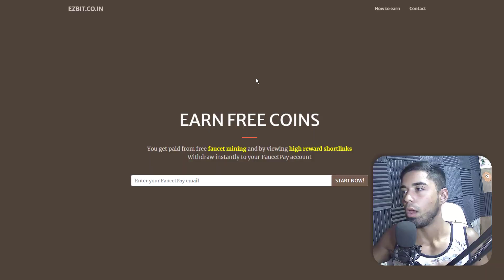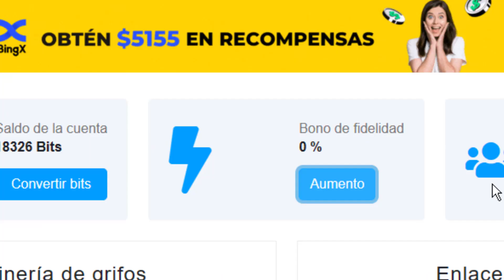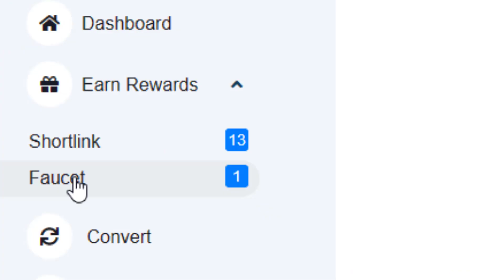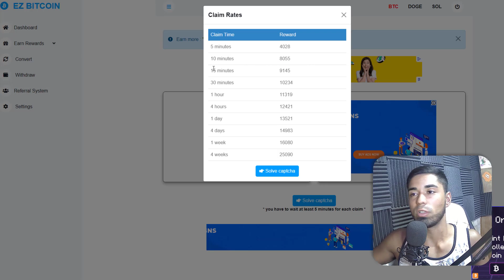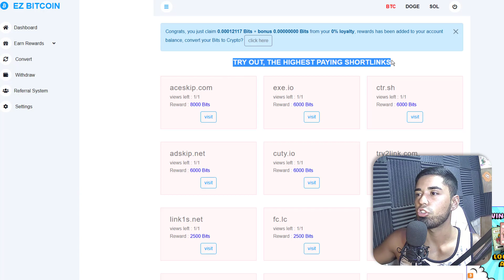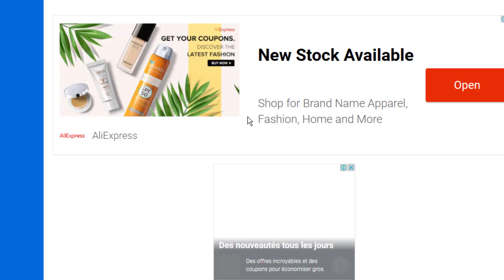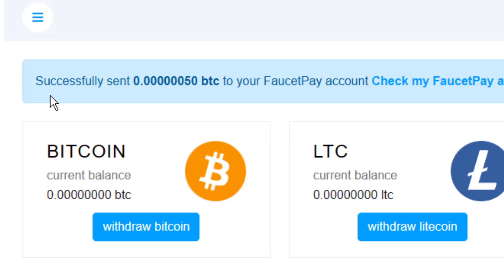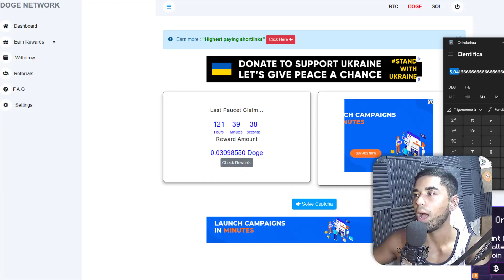La MEJOR FAUCET de BITCOIN que he USADO en AÑOS